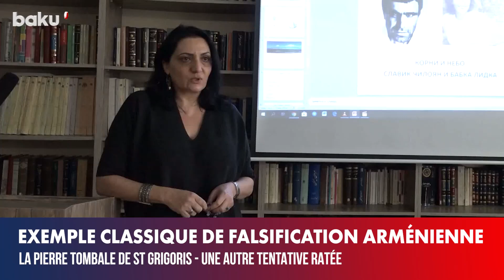Des faussaires arméniens ont montré une copie d'une pierre tombale dans le monastère albanais